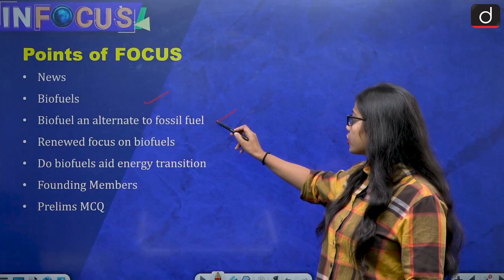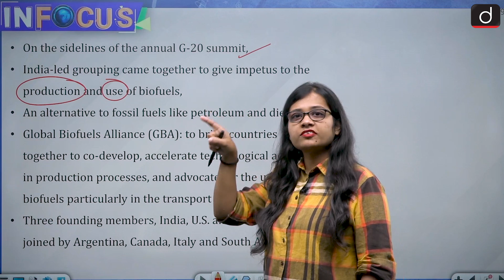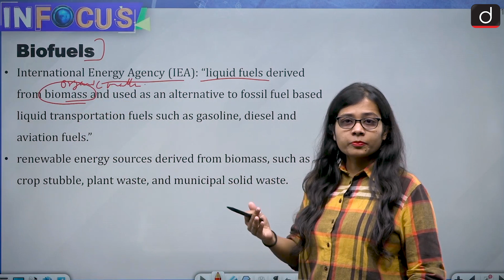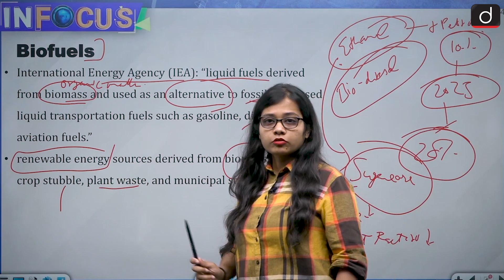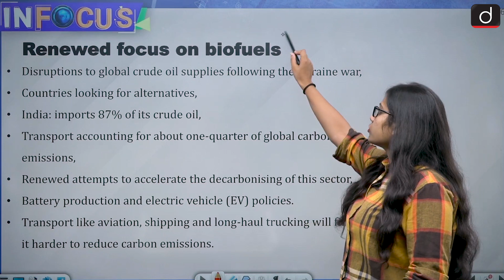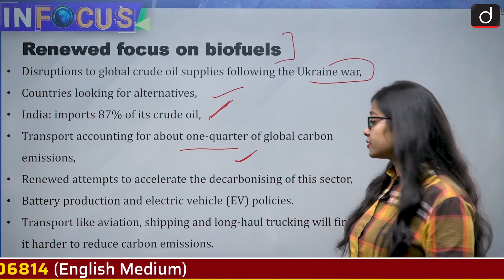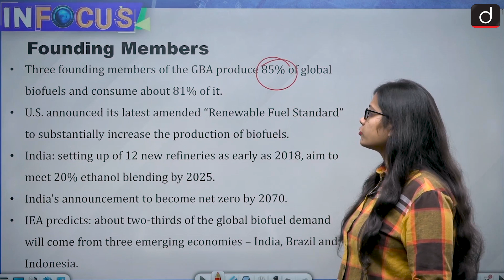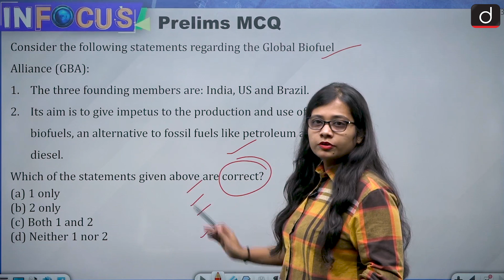What is driving the Global Biofuels Alliance? | In Focus | Drishti IAS English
On September 10, on the sidelines of the annual G-20 summit in New Delhi, an India-led grouping came together to give impetus to the production and use of biofuels, an alternative to fossil fuels like petroleum and diesel. The grouping, called the Global Biofuels Alliance (GBA) would attempt to bring countries together to co-develop, accelerate technological advances in production processes, and advocate for the use of biofuels particularly in the transport sector. The three founding members, India, the U.S. and Brazil, were joined by Argentina, Canada, Italy and South Africa, who are also G-20 member countries.